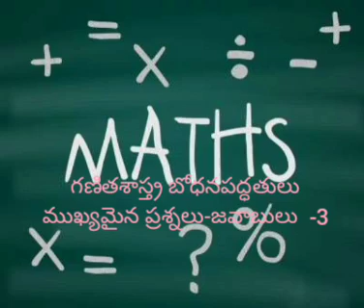తెలంగాణ టెట్ - గణిత బోధనా పద్ధతులు -3